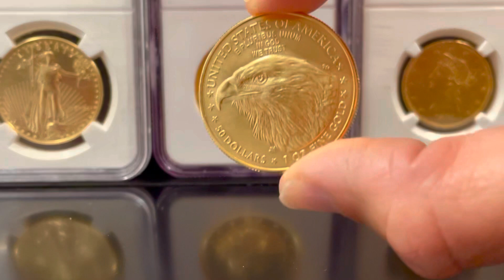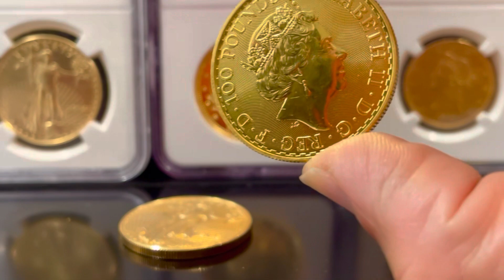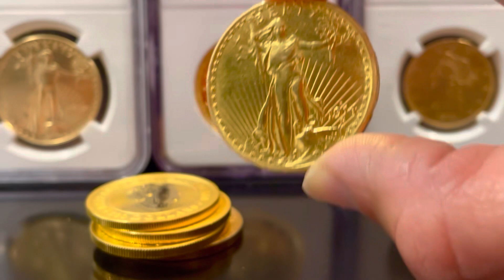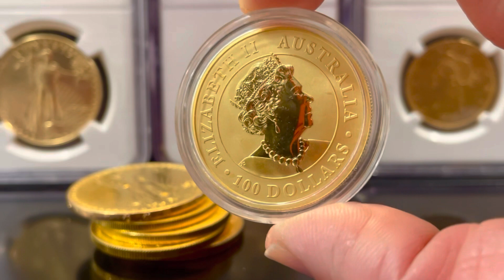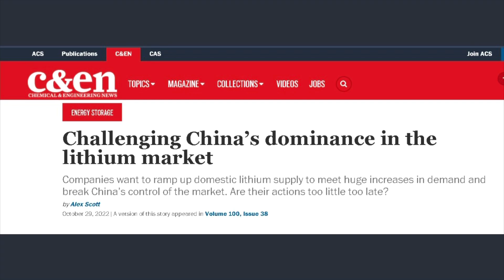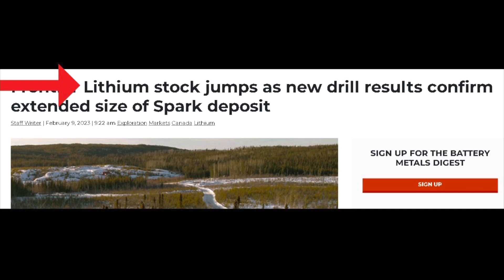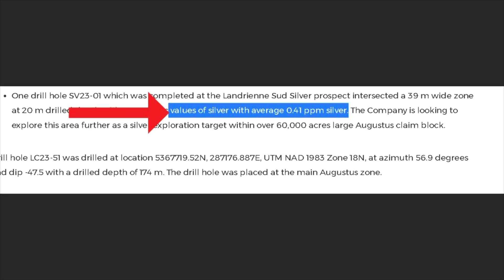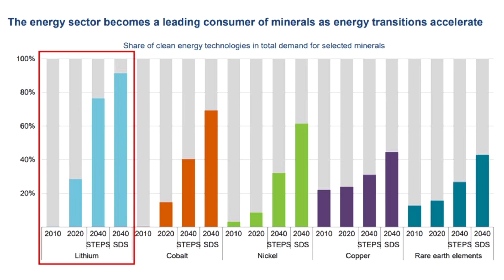In less than 24 hours the GOLD plan changes FOREVER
We buy GOLD to store wealth, we buy it to hold a physical asset in our hand – an asset we can use for our retirement, an asset that cannot be taken away from us and, an asset that we can leave to our kids when we’re dead and gone. In this video, I’ll show you the PROBLEM with that plan. It is a real problem and I suggest you second guess your long term goals.

CSE: FE | OTCQB: FEMFF

Their Stock Ticker is FEMFF

Topics covered:
Often we stack silver and gold by working with a silver dealer but today white collar crime impacts the price. Inflation causes  prepper reactions as gas price, oil, gold price are at record levels. Silver stacking  price along with spot price makes precious metals a likely investment. Does finance and the economy and  interest rates make stocks in the stock market a last resort for hyperinflation? Economic news for mining stocks may be a good financial education and choice; though if you are a constitutional silver stacker then bullion like gold coin and silver bars or even silver rounds offer likely alternatives to central banks. What is a CBDC? Is it part of the FED or is the federal reserve simply a fiat currency? People tell us investing in gold and  how to invest in gold but not the best gold coin to buy. Do you wonder about financial education, safe haven assets and where to Buy Gold Coins? Maybe it is time to getting  started buying gold. The final topic is how to buy gold coins, and which gold coins to buy. Plus, how to invest in gold because buying physical gold requires a beginners guide to buying gold. Arguments about the best place to buy gold coins as well as the best gold coin to buy. Morris Invest, George Gammon, Peter Schiff, and mike Maloney say watch out. For your introduction to gold coins, American Gold Eagle, and of course American Gold Buffalo!